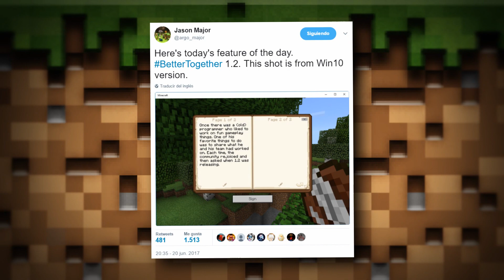NUEVO LIBRO EN MINECRAFT PE! (Con Pluma!) | Noticias Minecraft PE | EsSirKael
EsSirKael here!!
Es un poco tarde para subir esta noticia pero aquí está! Libros con plumas confirmados! Podrás escribir en ellos! :D

Créditos

- Artista: 1f1n1ty
- Pista: Veva